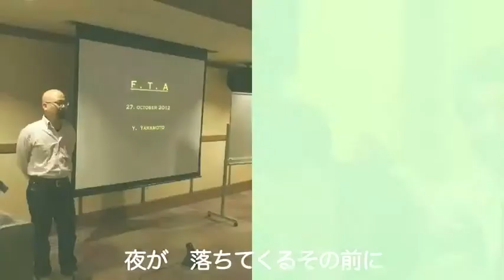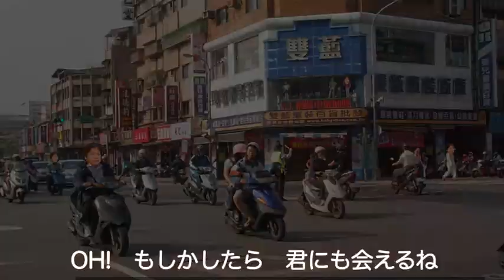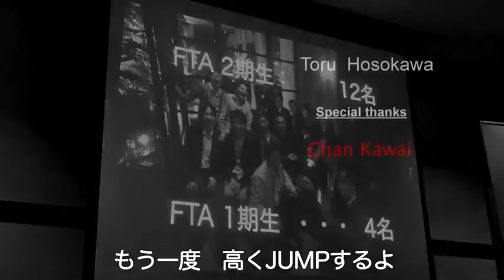FTA２期生 第７回エンディング 2012'10.28.m4v